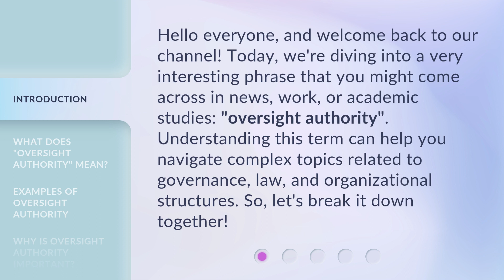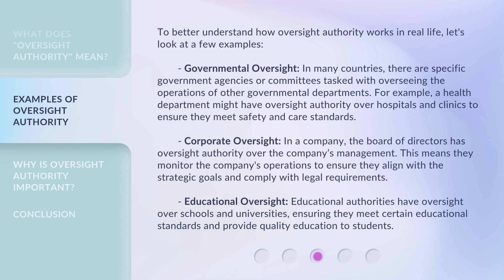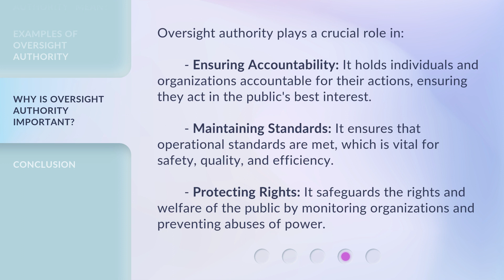Understanding "Oversight Authority" in English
Unraveling Oversight Authority in English • Learn all about the concept of 'Oversight Authority' in English language in this informative video. Gain a clear understanding of its importance and implications.

00:00 • Introduction - Understanding "Oversight Authority" in English
00:34 • What Does "Oversight Authority" Mean?
01:03 • Examples of Oversight Authority
02:01 • Why is Oversight Authority Important?